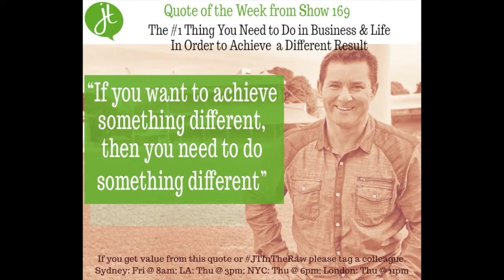#1 Thing Successful People Do When They WANT a DIFFERENT Result | 169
The reality is if you keep doing the same thing you've always done, you're always going to get the same result.  Whether it's business or life,  If you want to get a different result then you've got to do something different.

Justin Tamsett of Active Management talks about the number one thing you can do in business and in life to achieve a different result.

JTInTheRaw Your Weekly Business Development Show
I chew the thin on business – small business, large business, management of business and any industry business.  Making you think and do different in 2019.

Justin Tamsett is a fitness business coach and mentor, podcaster and owner of Active Management.

👉Are you looking for a business coach?

Are You A Fitness Business Owner, Manager or Entrepreneur Who Wants To Think And Do Different To Your Competitors?  At your fingertips are resources for you to get your brain ticking over. The result will be you can travel more, have greater financial security, better work-life balance, personal happiness & a STRONGER business.